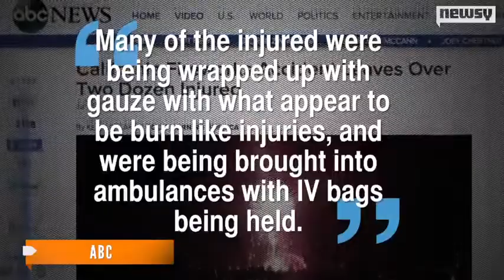Simi Valley Fireworks Show Malfunctions, Injures Dozens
When a July Fourth fireworks display exploded and sent red and white bursts into spectators at a Southern California park, Paulina Mulkern saw shrapnel headed straight for her 4-year-old cousin.

Mulkern pushed the girl under a lawn chair, and then shielded her 7-year-old cousin with her body as scorching debris flew overhead.

"You feel the big old heat come right over your back," she said Friday, still shaking as she recounted the explosion the night before that left her hospitalized with bruises and red marks on her back.

Thirty-nine people were injured as many in the crowd of thousands fled for safety. The victims, from 17 months to 78 years old, had burns and shrapnel wounds, and some were trampled, authorities and hospital officials said. The injured included 12 children.

Only three remained hospitalized Friday night.

Mulkern said she went into shock after being hit by a flying piece of debris, trembling badly as she was carried to a road where rescuers stripped off most of her clothes and wrapped her in a blanket.

"I was really terrified. Every time someone launched a firework it got me into panic mode and they just told me, ignore the sounds around you and concentrate on your breathing," she recalled.

Police in Simi Valley, northwest of Los Angeles, said it appeared a firework exploded prematurely in its mortar, knocking over others and aiming them across the field. Fire investigators, however, said later they had not yet determined a cause